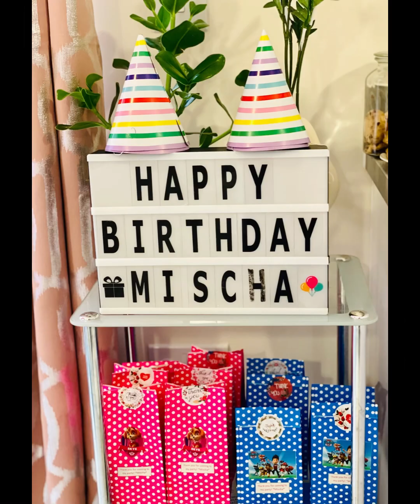Paw Patrol Birthday | Mischa’s FOURpatrol Bday